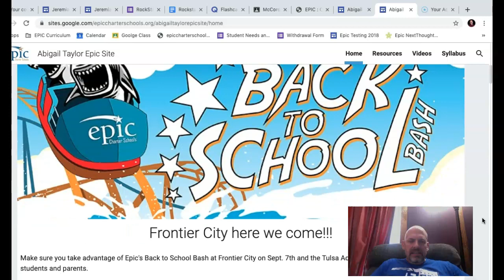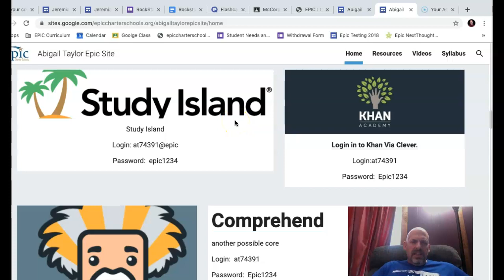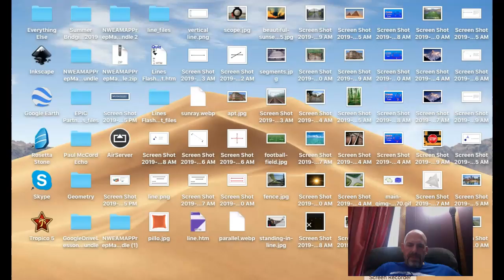Welcome Taylor Family